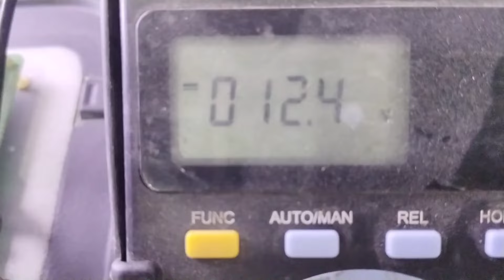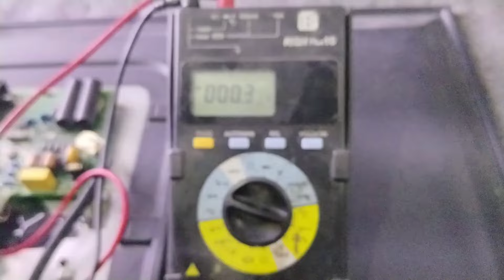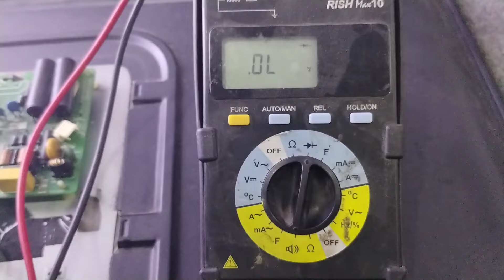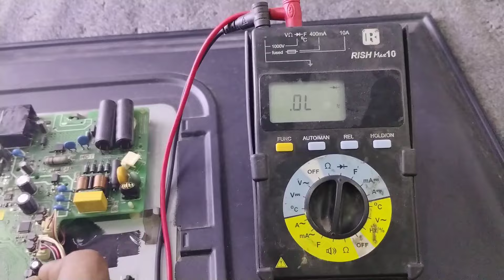MI TV POWER ISSUE SOLVED 100% | Hindi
About

Hello friends mi tv repair
From atharva electronic noida

mi tv turning not on,
mi tv not turning on,
mi tv not turning on red light blinking,
mi tv not turning on but white light blinking,
mi tv stick not turning on,
mi tv not turning on tamil,
mi tv not turning on but red light on,
mi tv 50 inch not turning on,
mi tv not turning on telugu,
mi tv box not turning on,
mi tv wifi not turning on,
mi android tv not turning on,
mi tv not turning on but red light blinking,
mi tv not turning on black screen,
mi tv not turning on red light blinking tamil,
mi tv not turning on red light blinking in telugu,
mi tv suddenly stopped working,
why isn't my tv turning on,
cg tv not opening,
tv suddenly stopped working,
what to do when mi tv is not turning on,
how to fix mi tv not turning on,
mi tv getting off automatically,
mi tv stick turns off by itself,
my tv shuts off by itself,
mi tv turns off by itself,
mi tv not turning on in tamil,
mi tv is not turning on,
mi tv not on,
mi tv reboot issue,
tv shuts off after turning on,
tv shuts off after a few minutes,
mi tv not turning on red light,
mi led tv not turning on,
why is my mi tv not turning on,
why my mi tv is not turning on,
why doesn't my tv turn on,
mi tv not turning off with remote,
mi tv not turning on red light on,
tv turns itself off,
power interruption schedule today,
tv turns on then off,
mi tv is not getting on,
mi tv not turning on with remote,
mi smart tv not turning on,
mi tv off problem,
vu tv is not switching on,
mi tv turn on without remote,
xiaomi tv won't turn on,
xiaomi tv cannot turn on,
xiaomi tv not turning on,
mitsubishi tv won't turn on,
tv will not turn on,
mi tv stopped working,
my tv turns on then off immediately,
why is my tv turning off and on by itself,
mi tv 32 inch not turning on,
mi tv 4a not turning on,
mi 5x tv not turning on,
mi tv 55 inch not turning on,
mi tv turns off by itself after few seconds,
smart tv turning off by itself,
the tv will be turned off in 5 minutes,
why tv suddenly turned off
mi tv dead problem,
mi led tv dead solution,
mi tv on problem,
mi tv power supply problem,
mi tv not on problem,
mi tv motherboard problem,
bms mosfet repair,
bms output voltage,
bms repair,
bms low output voltage,
bn44 battery,
mi tv motherboard repair,
led tv dead problem,
led tv dead solution,
tv dead problem,
mi tv power not working,
mi tv power problem,
tv main board problem,
mi tv showing red light blinking but no display,
mi tv high voltage problem,
mi tv not power on,
mi tv starting problem,
mi led not starting,
mi led tv on problem,
pmic working,
pmic explained,
pmi8952,
pmic ic,
mi led tv power supply problem,
mi 43 power supply problem,
mi dead solution,
mi 6 dead solution,
mi tv switch on problem,
mi 55 inch tv power supply problem,
my mi tv is not starting,
mi l32m5-al display problem